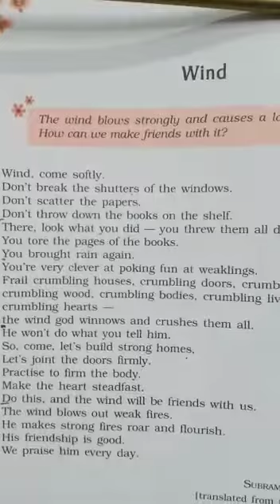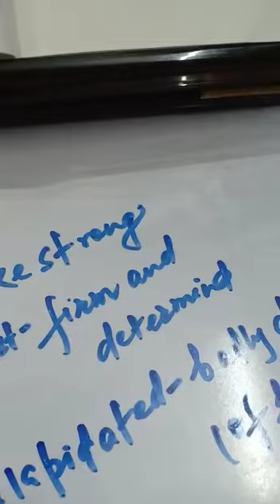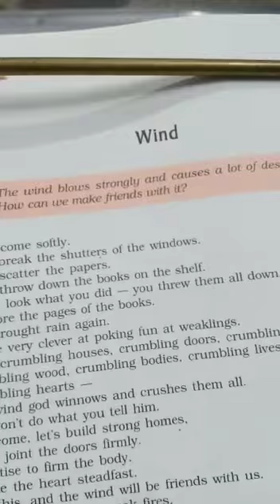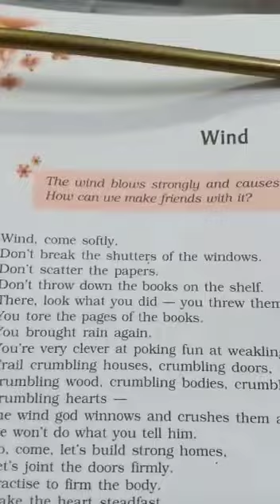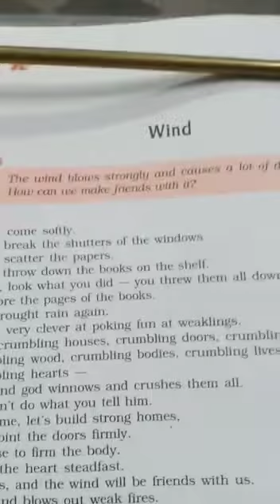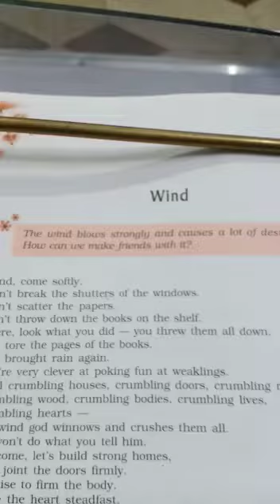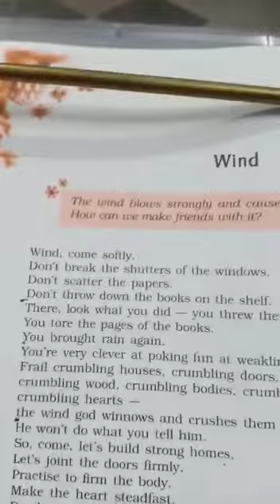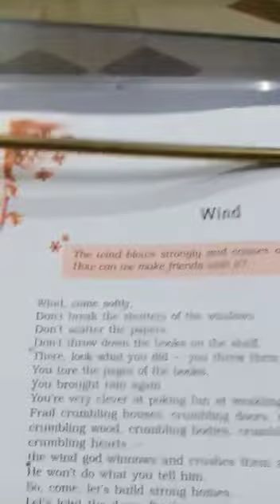Class:-9th, Subject-English (Beehive), Topic:-Wind, Part:-4,Date-04-06-2020 By Md.M Alam,